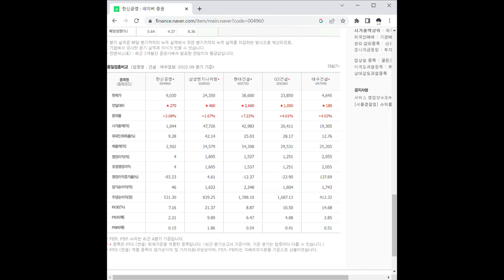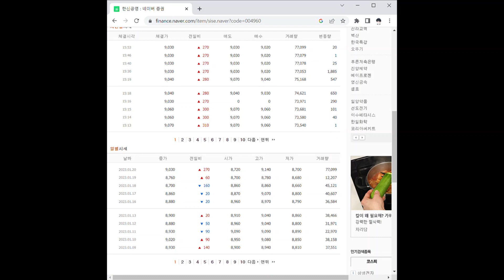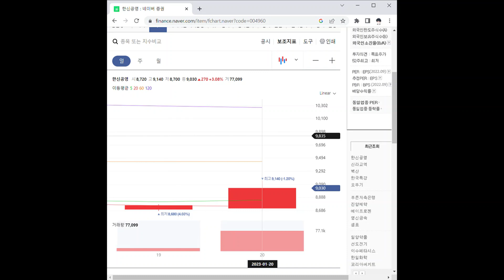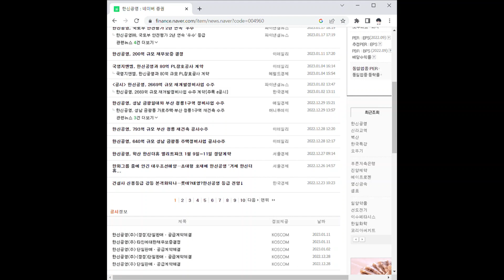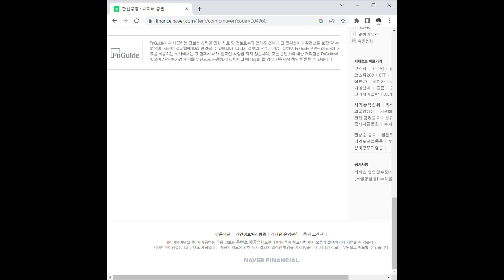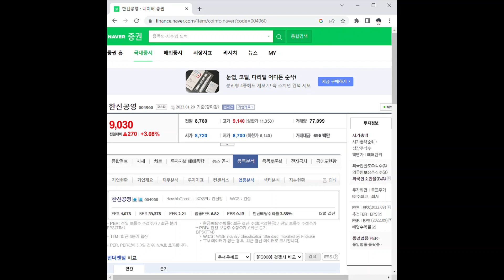한신공영 주가 전망 및 차트 분석